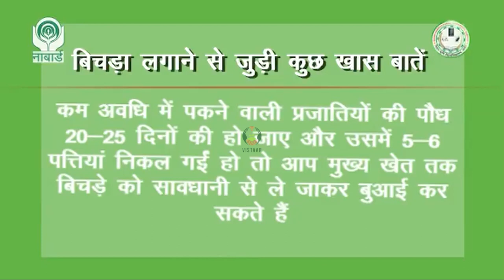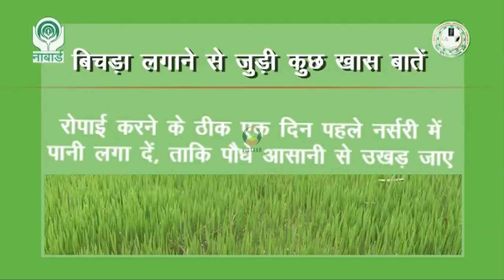धान की उन्नत किस्म की खेती में बिचड़ा तैयार करने की विधि